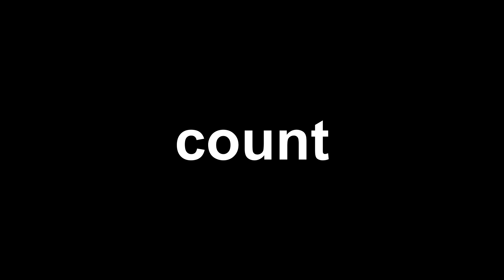Sour Candy line dance(Intermediate) Demo&Count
Choreographer: Carlton Thompson and Rebecca Lee – June 2020
1 Restart : wall 6, after 24counts!

한국라인댄스협회
낙성대지회

라인댄스 및 트로트라인자격과정(민간자격등록) 주중 주말 라인댄스 강좌